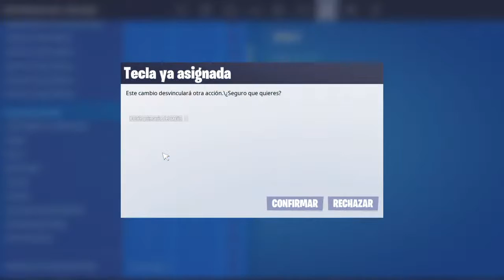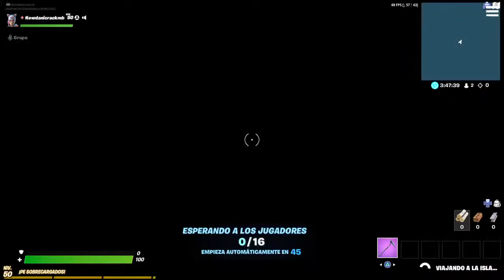Siendo pikachu y mickey mouse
FaKe danigex